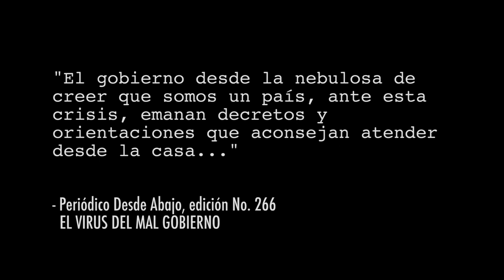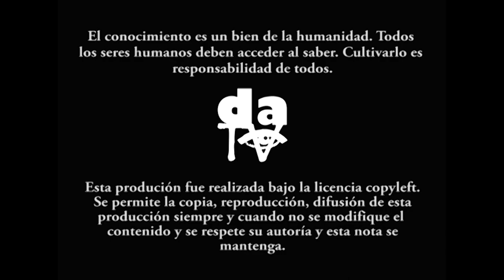Más allá de las promesas, la realidad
En Bogotá, como también es norma en el resto del país, la miseria y la exclusión están a la vista de quien quiera verla, ahora sin las brumas que en tiempos normales se imponen. El Covid-19, aceleró una crisis que estaba en gestación. El mal gobierno es la norma.